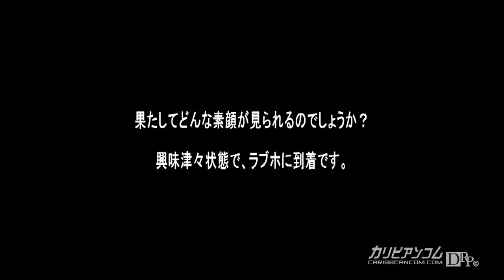Japanese Taxi Cab Confessions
An interview with a pretty Japanese girl inside the taxi cab